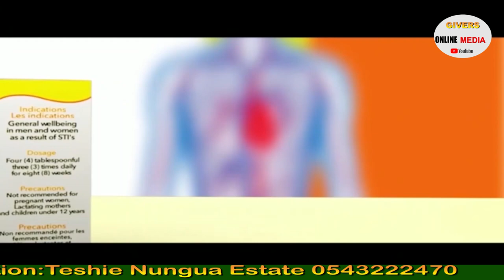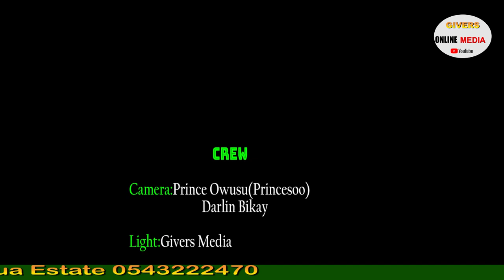Speaker of Parliament fights member of the parliament over the 4 seats vacancy